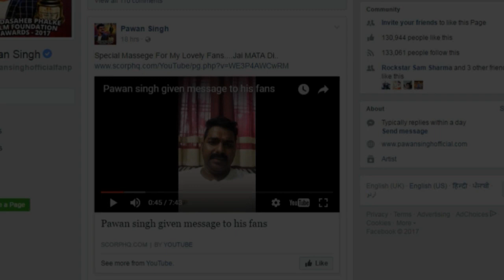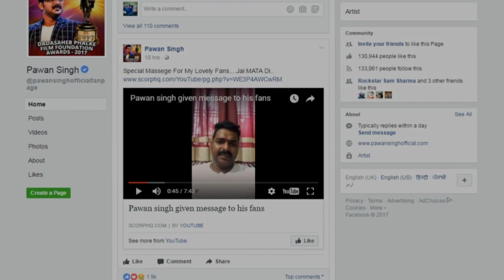अब तो तू गया संदीप तिवारी पवन ने दी धमकी। People Biography News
अब तो  तू गया संदीप तिवारी पवन ने दी धमकी।